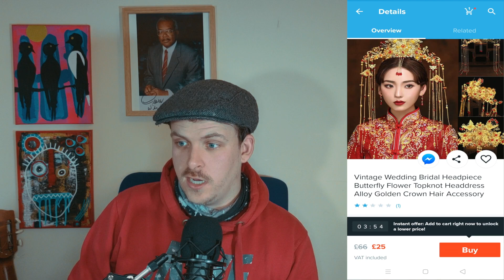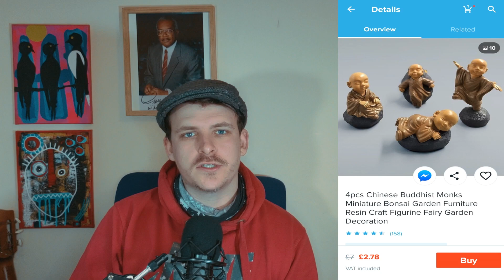Clucking Hell Amazon & Wish !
This week I was looking at items to buy for the allotment and it was a treasure trove of absolute stupidity and weirdness, lots of stuff that would get me removed from youtube so we didn't show that bit but fun no the less. :)